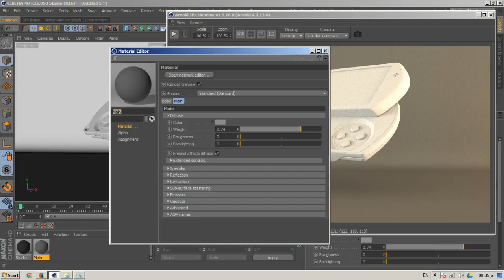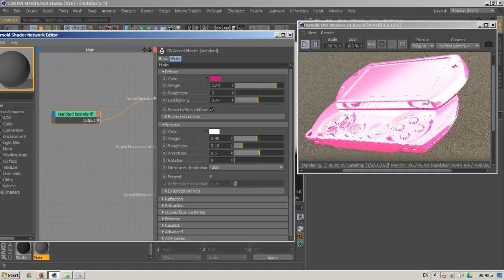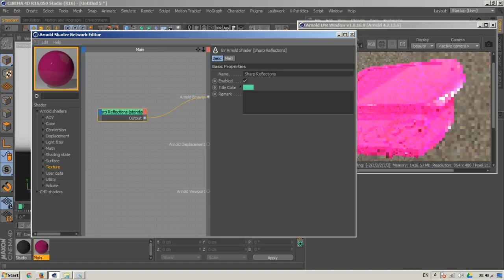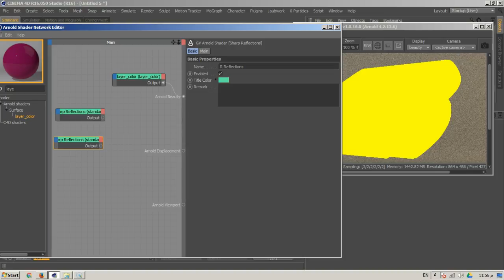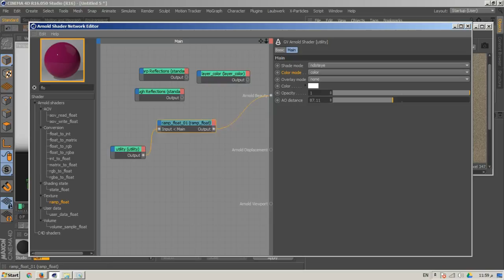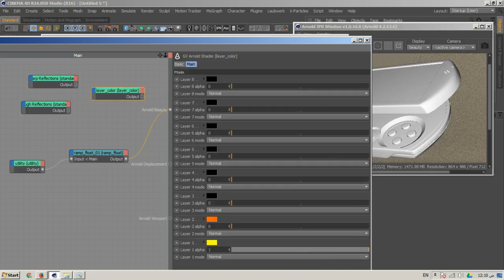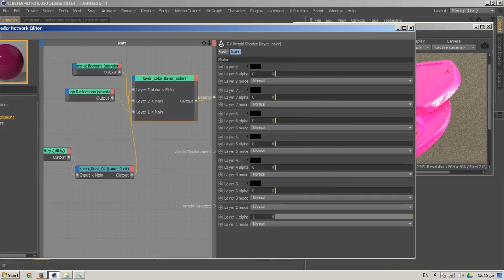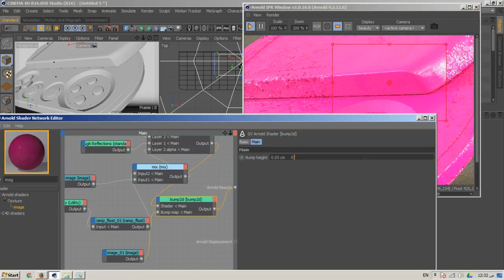16 c4dvfx arnold PlasticShader